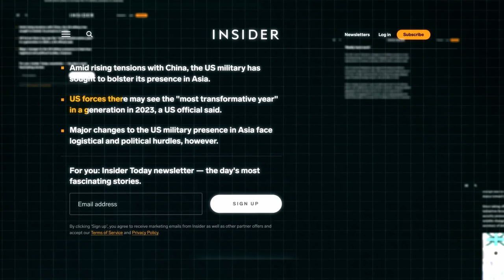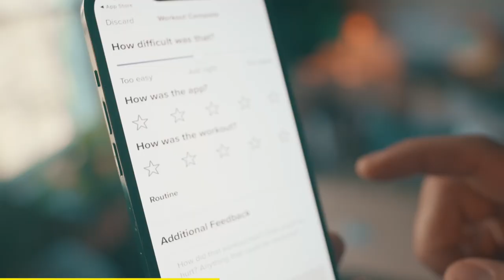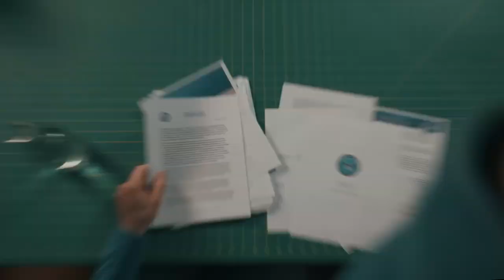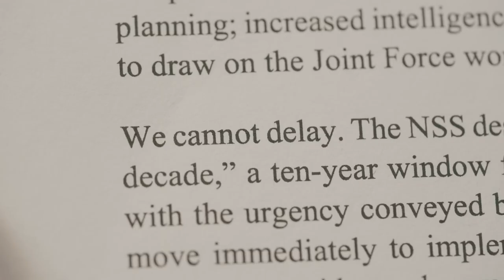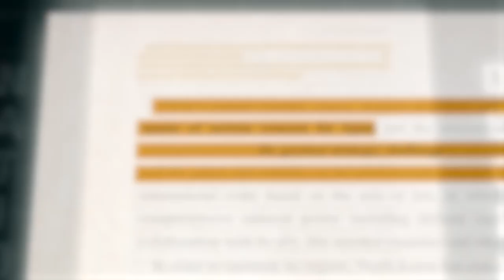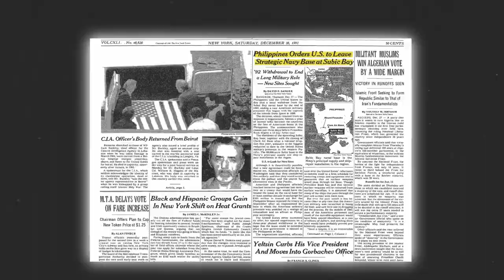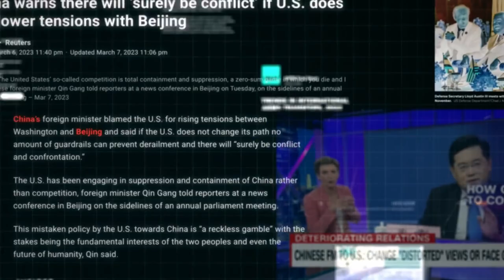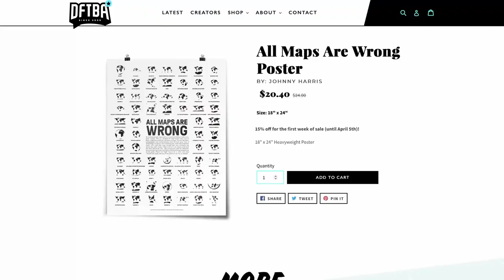The US Military is Planning for a War with China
How the US is Militarizing the Pacific

美军正在计划与中国开战

美国如何实现太平洋军事化

美軍正在計劃與中國開戰

美國如何實現太平洋軍事化